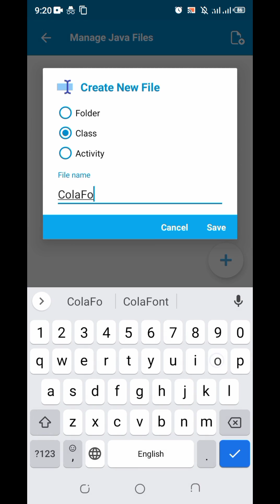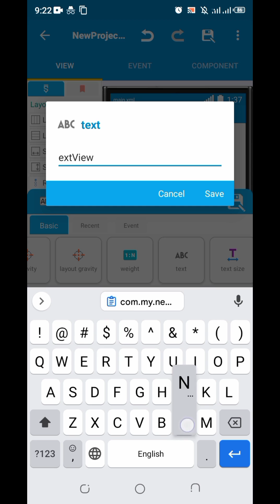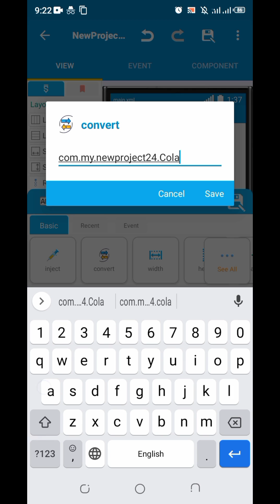How to create FontTextView java class in sketchware tutorial 120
How to create and use FontTextView java class in sketchware pro tutorial 120

Helping Material:

import android.content.Context;
import android.graphics.Canvas;
import android.graphics.Typeface;
import android.util.AttributeSet;
import android.widget.TextView;

public class  extends TextView {

public (Context context) {
super(context);
Typeface face=Typeface.createFromAsset(context.getAssets(), "");
this.setTypeface(face);

public (Context context, AttributeSet attrs) {
super(context, attrs);
Typeface face=Typeface.createFromAsset(context.getAssets(), "");
this.setTypeface(face);
public (Context context, AttributeSet attrs, int defStyle) {
super(context, attrs, defStyle);
Typeface face=Typeface.createFromAsset(context.getAssets(), "");
this.setTypeface(face);

protected void onDraw (Canvas canvas) {
super.onDraw(canvas);